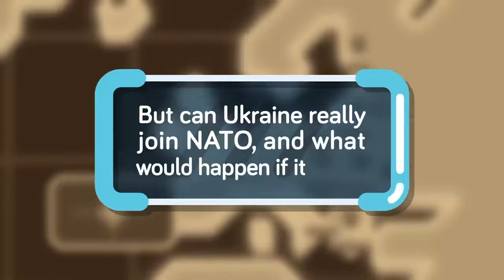what if Ukraine joined NATO today ? Russia and Ukraine war NATO countries latest